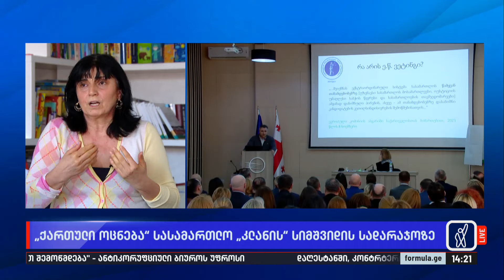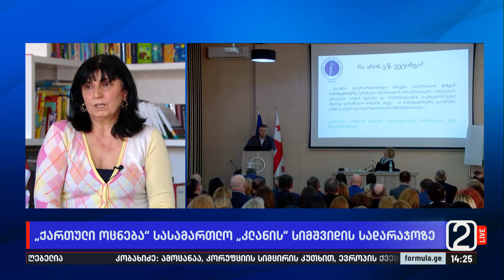„ქართული ოცნება“ სასამართლო „კლანის“ სიმშვიდის სადარაჯოზე — თამარ ლალიაშვილი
▪️ „ხელისუფლება ეუბნება მოსამართლეებს — თუ თქვენ გინდათ ვეტინგი ანუ ევროკავშირი მაშინ დატოვეთ თანამდებობები“ — თამარ ლალიაშვილი, უზენაესი სასამართლოს ყოფილი მოსამართლე